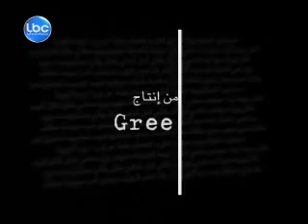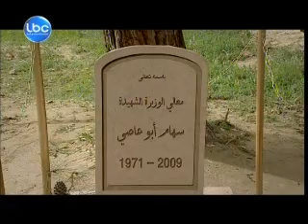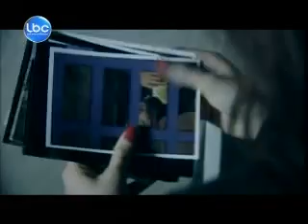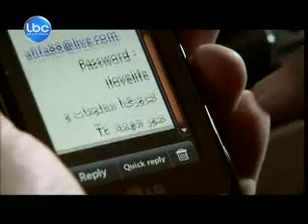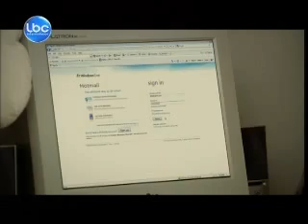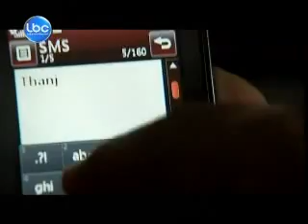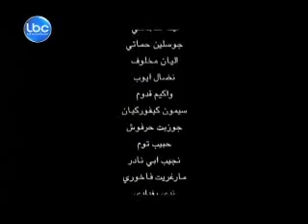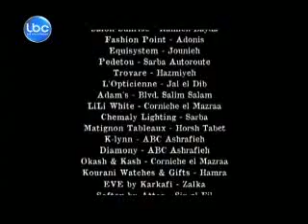Scenario Episode 10 Ammar Chalak Youssef Haddad